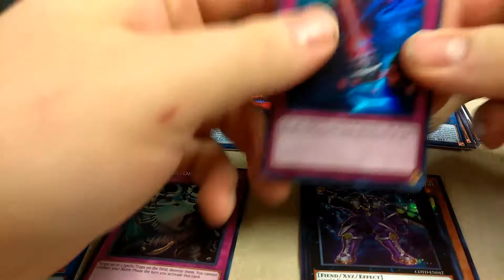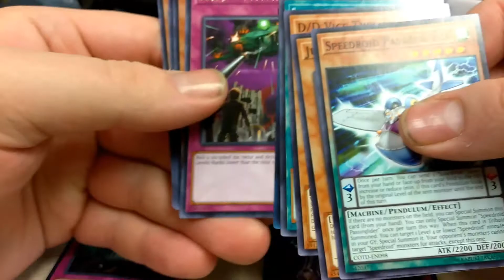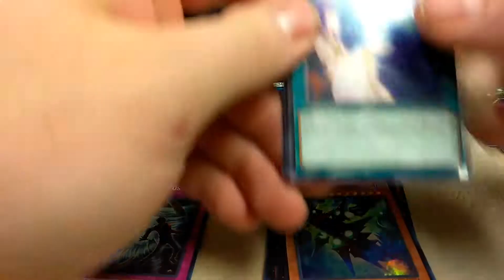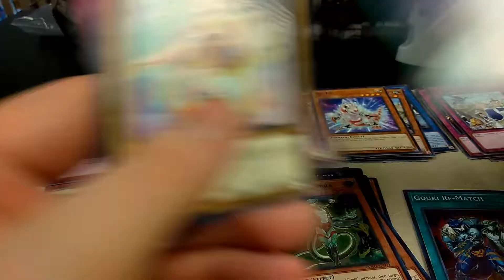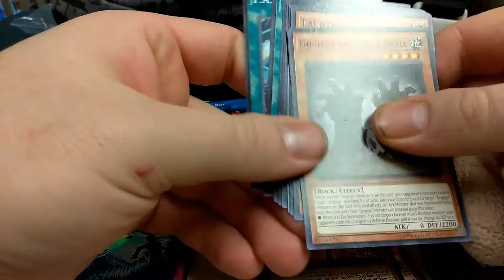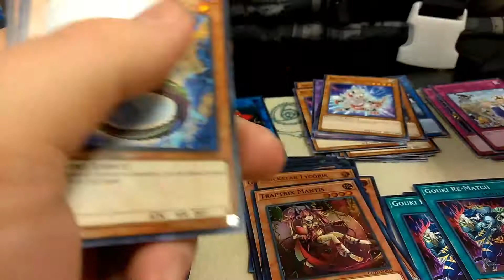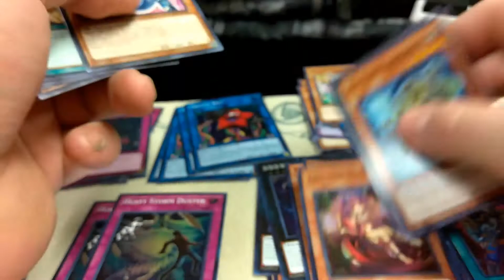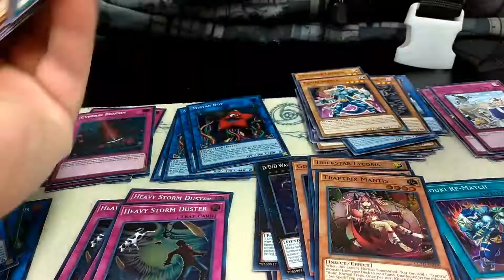Yu-Gi-Oh! Code Of The Duelist Special Editions